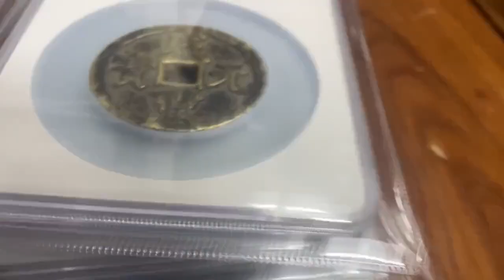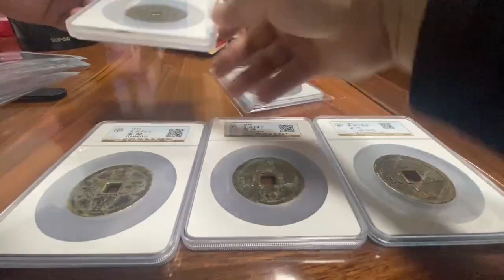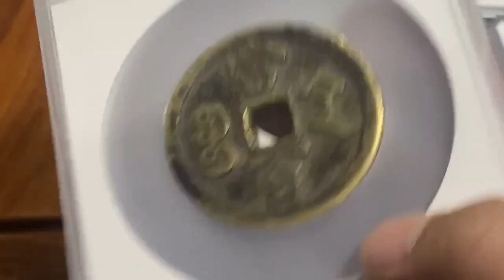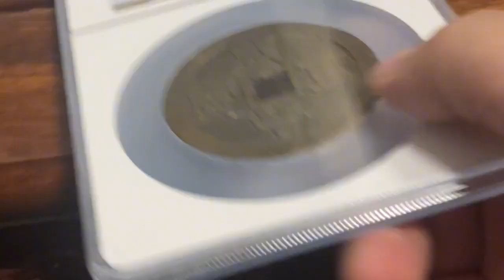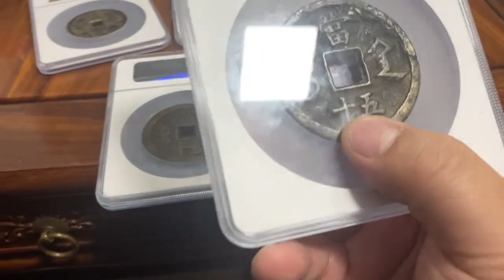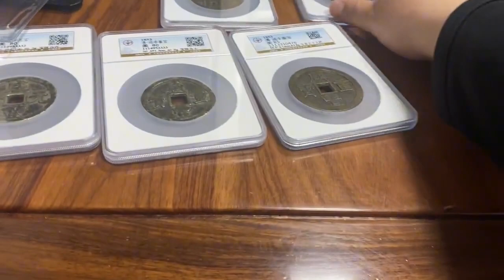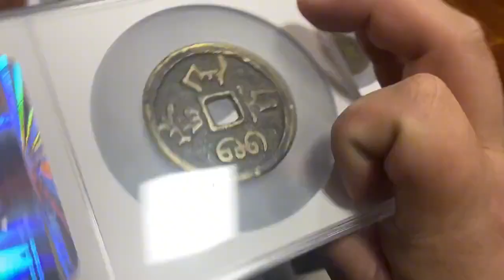颜值为王趋势下，沪漂购买五枚大钱，居然有两枚是整容脸，心塞！